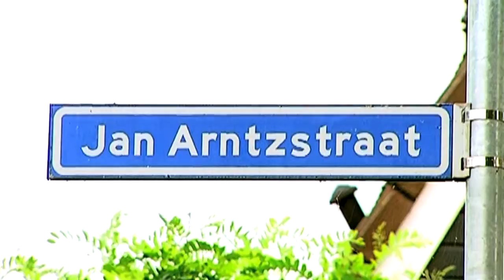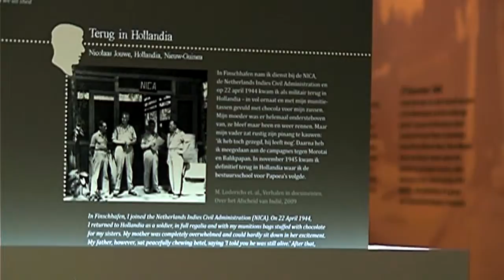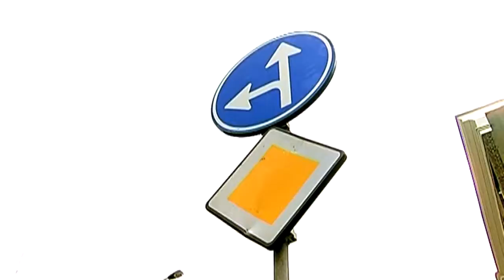Kanaal 13 Nieus van 16 augustus 2010